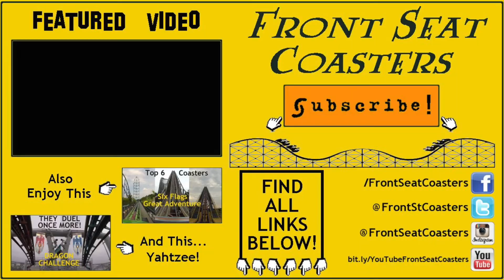Big Thunder Mountain coaster 60fps POV HD Roller Coaster Back Seat Walt Disney World Magic Kingdom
Big Thunder Mountain Railroad at Disney's Magic Kingdom on-ride back seat POV in 60fps HD filmed January, 2016. This classic family coaster is truly The Wildest Ride In The Wilderness -- Yahtzee!

Dash in and out of desert caverns and rumble through a haunted mine aboard a speeding train.

Amid rugged bedrock and desert cactus, venture inside a nearly 200-foot mountain to the Big Thunder Mining Company, established in the early days of America’s Gold Rush. Traipse down into an abandoned mine shaft and discover a mysterious 5-car locomotive waiting to take you on a journey inside an abandoned shaft.

Hang Onto Your Hats!
As you begin your journey into the darkness of the tunnel, the train’s wheels chug back and forth across a rickety track. Swoop around turns and dip and drop into canyons and caves, darting through the ghost town of Tumbleweed.

Peel under a booming waterfall, past rock formations, and dodge a rumbling boulder from an inexplicable landslide. Along your adventure, glimpse the remnants of a flash flood and behold a bevy of local critters—including bats, opossum and a goat—before hastily making your way back to the safety of the railroad station.